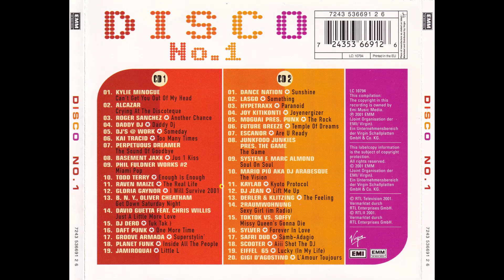DADDY DJ - Daddy DJ (Chico & Tonio Radio Edit)